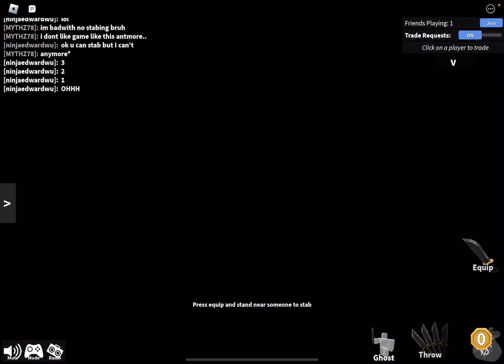I 1v1’d My Friend In MM2